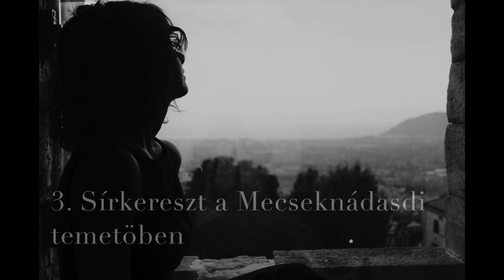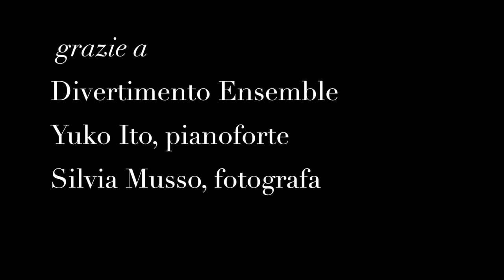György Kurtág - Három Régi Felirat op. 25 - Felicita Brusoni (soprano), Yuko Ito (pianoforte)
György Kurtág (1926)
Három Régi Felirat [Drei alte Inschriften], op. 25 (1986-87)

1. Wijrag thudjad (János Gugelweit scripsit, 1490)
2. Székelymángorló, 1792 (In memoriam Bálint Endre)
3. Sírkereszt a Mecseknádasdi temetöben (Epilógus Bakó Ilona Lélekmadárjához)

Felicita Brusoni (soprano)
Yuko Ito (pianoforte)

Live @ Rondò in Monferrato 2019 by Divertimento Ensemble
Grazzano Badoglio (AT), Chiesa Parrocchiale
6 settembre 2019

photos: Silvia Musso

Három Régi Felirat

1. Wijrag thudjad
(Gugelweit János lejegyzése, 1490)
Wijrag thudjad theuled el kel mennem
Es the yrethed kel gyazba ewlteznem

[Fiore, so che devo congedarmi da te,
in segno di lutto devo piangerti.]

2. Székelymángorló, 1792
(In memoriam Bálint Endre)
Adàl az urnak elso ́b écakát
Cserei Anna fo ́dönlakó,
amiér is én Móre Gábor
bárádnézma helyt kupán verdesém o ́t
Kászonszéken ülök nehéz kalodában
Pestis vigye a Görgényi hadnagyot
Nyomoromban faragdosok robotot.

[Hai dato al padrone la prima notte
Anna Cserei, misero essere terreno,
per la quale io, Gábor More,
invece della decima dell’agnello gli ho fracassato il cranio. Ora siedo a Kászonszéken schiacciato dai ceppi,
– la peste sul tenente Görgényi –
miseramente condannato a incidere queste frasi.]

3. Sírkereszt a mecseknádasdi temetöben
(Epilógus Bakó Ilona ‘Lélekmadárjához’ – jához)
Hier ruhet in Gott
Theresia Hengl,
gestorben am 27 März 1939
im Alter von 29 Jahren.
In der schönsten Blüte meines jungen Lebens
Zährte mich das Fieber auf.
Drum muss ich noch in Lenze
Ins kühle Grab hinaus.
‘S ist Gott dein Wille
und ich bin Stille.
Das war ihr letztes Schreiben.
Ruhe sanft in Frieden.

[Qui riposa in Dio
Theresia Hengl,
morto il 27 marzo 1939
all’età di 29 anni.
Nel più dolce fiorire della mia giovane vita
la febbre mi ha divorato,
così devo lasciare questa vita nella mia prima stagione,
fuori, nel freddo della tomba.
È la tua volontà, Signore,
e io resto in silenzio.
Queste furono le sue ultime parole.
Riposa in pace.]

Három Régi Felirat [Drei alte Inschriften] op. 25 è una composizione per voce e pianoforte scritta da György Kurtág tra il 1986 e il 1987, una raccolta di tre liriche che mescola tecniche compositive della tradizione ungherese e moderne.
Si tratta di un’opera che, almeno in parte, viene da lontano, almeno se si considera che il secondo dei tre movimenti, Székelymángorló, viene iniziato dal musicista ungherese circa vent’anni prima. In linea generale si tratta di una sorta di rasserenata appendice dei ben più drammatici e appassionati Kafka-Fragmente op. 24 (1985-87), benché il secondo movimento rappresenti una struggente e dolorosa vicenda umana.
I testi sono incentrati sul tema della morte: Wijrag thudjad (Poco vivace) usa gli ultimi due versi di una poesia del 1490 che celebra la memoria di una donna defunta descritta come un "fiore"; il secondo brano, Székelymángorló 1792, scritto in un dialetto transilvano-ungherese risalente al Settecento, ha un tempo Molto agitato per adattarsi alla narrazione piena di rabbia e di passione di un servo di etnia Székely incarcerato per aver ucciso un tenente dopo essere stato costretto a cedere la propria moglie al ricco proprietario in virtù del feudale ius primae noctis; e ancora il terzo e ultimo movimento, Sírkereszt a mecseknádasdi temetöben, che porta l'indicazione di Calmo, sostenuto, si dipana su un'iscrizione tombale molto più recente - proveniente da un cimitero del villaggio ungherese di Mecseknádasd - che ricorda una giovane di 29 anni morta improvvisamente a causa di una febbre poco prima dello scoppio della seconda guerra mondiale.